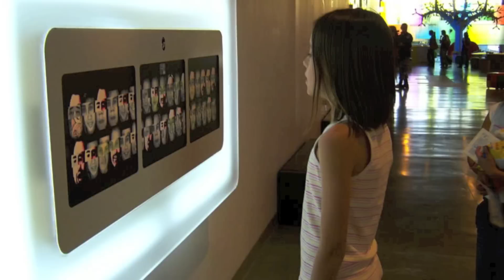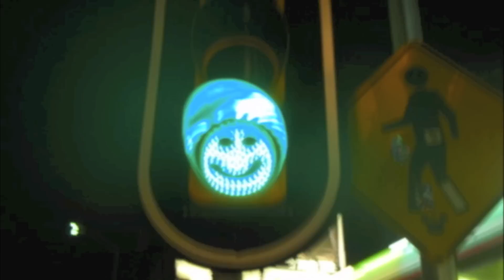Ciudad de México -- Ciudad Única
Un pequeño recorrido por una de las ciudades Globales del planeta, ciudad de México, inmensamente rica en cultura, historia, tradición y un increíble futuro por delante.